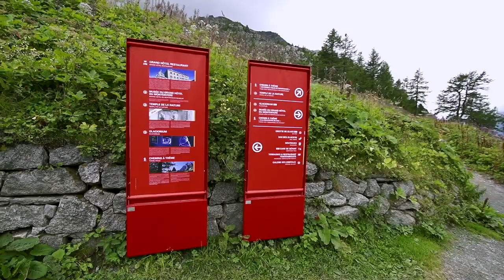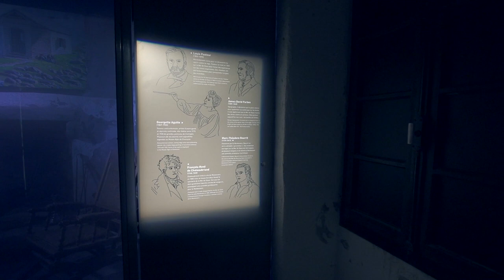Teaser video: Discover what's new at the Montenvers Mer de Glace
Presentation of what's new at Montenvers Mer de Glace in Chamonix Mont-Blanc: The Temple of Nature, the Glaciorium ... Accessible with the little red train and open all year.